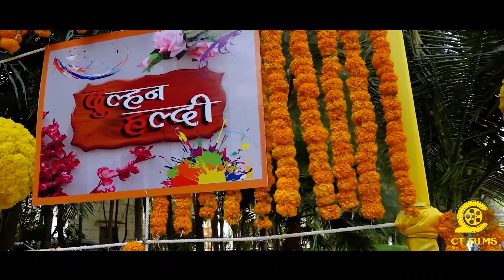Wedding story 2018 || MANSI & DEEP